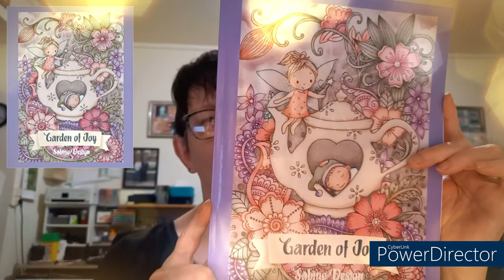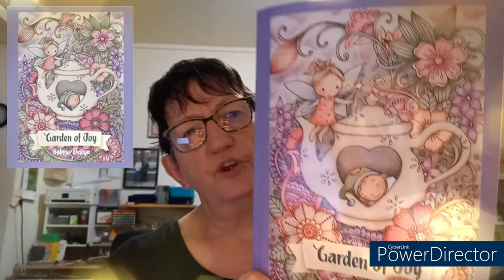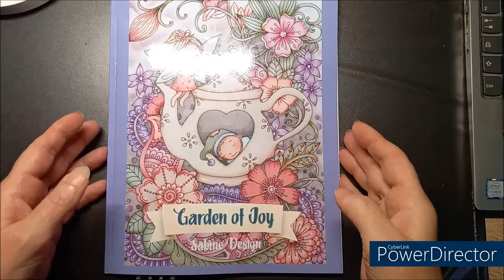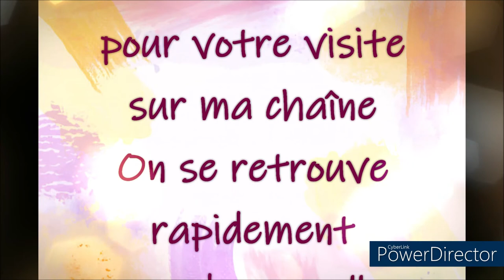PRESENTATION LIVRE DE COLORIAGE GARDEN OF JOY de SABINE DESIGN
Livre de coloriage Garden Of Joy